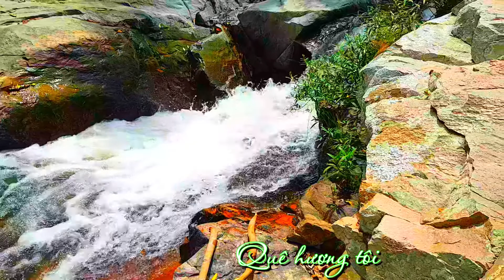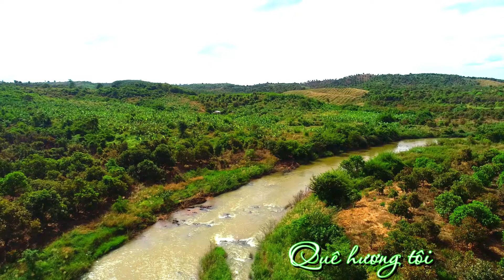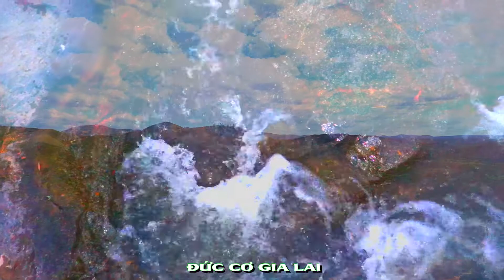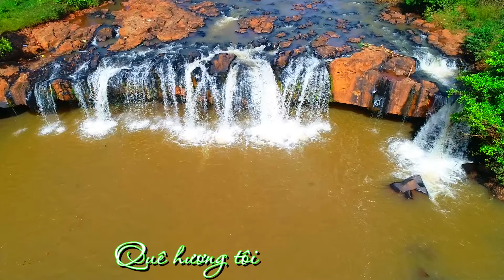Nghe nhạc Xuân tự hào vẻ đẹp quê hương 04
Xuân đến nghe nhạc Xuân thưởng ngoạn nét đẹp phong cảnh quê hương mình!